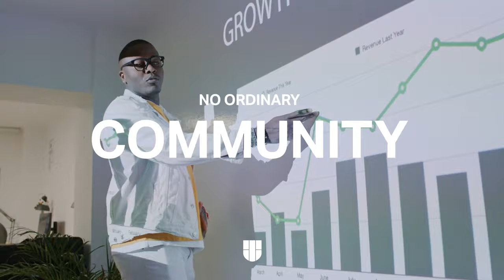No Ordinary University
Bangor is no ordinary university. It's a place to think, a place to explore and a place to achieve.  Discover the extraordinary